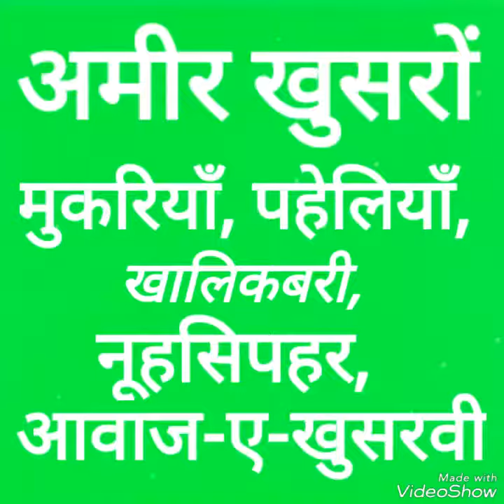CGPSC FOREST GK आदिकाल के प्रमुख रचनाकार..